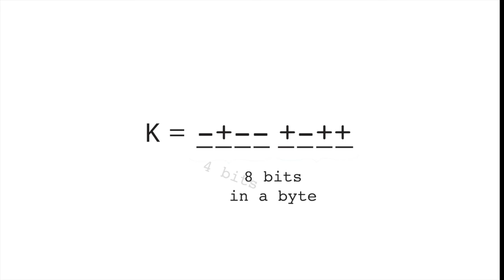Friday Fun Facts - Bits and Bytes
Do you know how many bits are in a nibble?  You will in a minute!